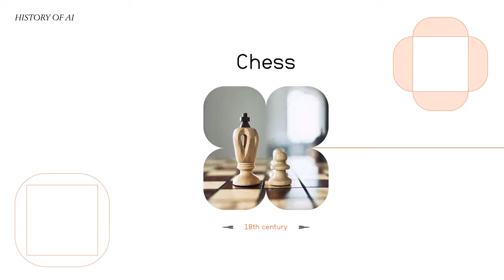History of AI in Games - Episode 6 - Board game - Chess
Chess has been fundamental in the development of AI in games, in this episode, we have Julian Togelius, Associate Professor of Computer Science and Engineering at New York University, talk about everything AI and Chess!